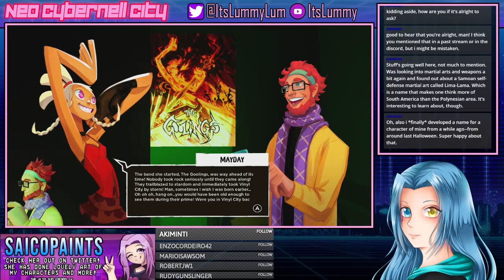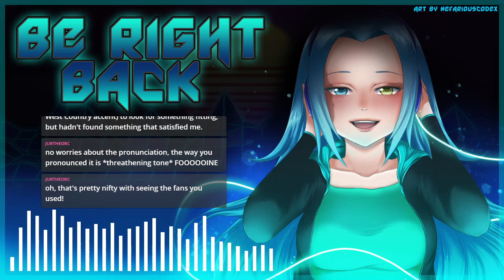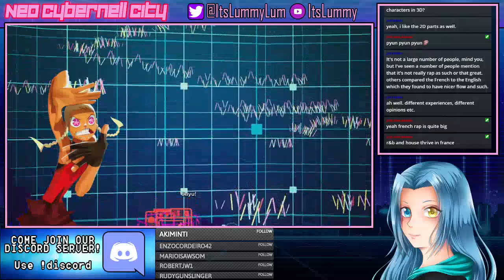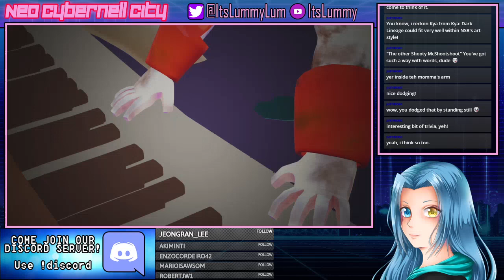No Straight Roads #1 - ItsLummy Livestreams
Originally had already pre-recorded this game but decided I wanted to play it all over again on a live stream!